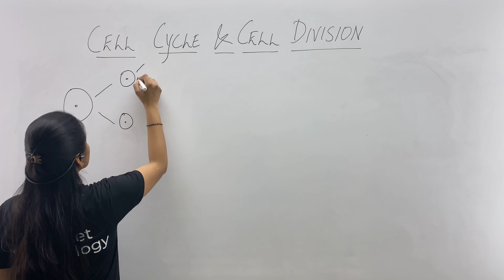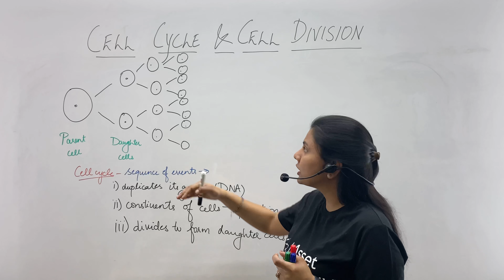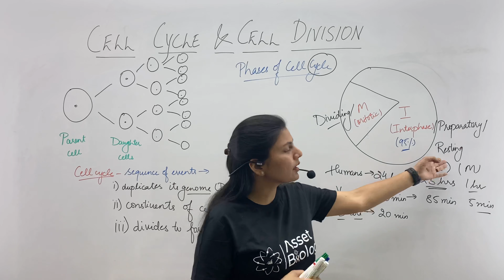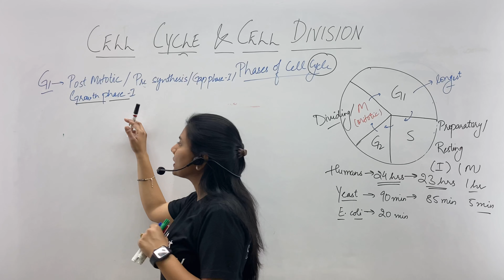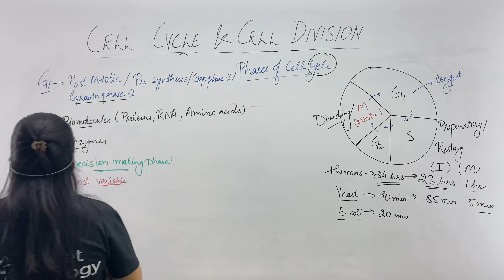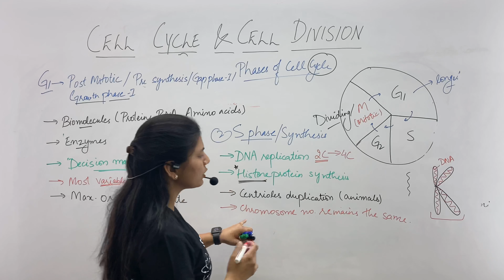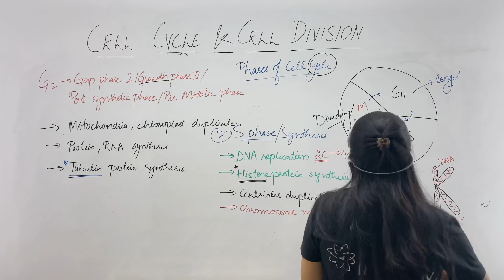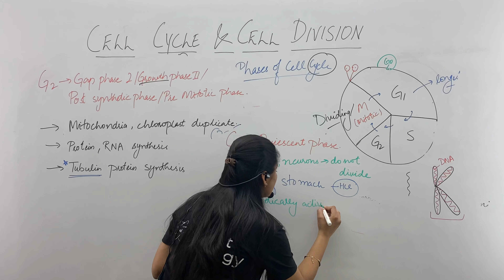Cell Cycle & Cell Division | Part 2 | Phases of Cell Cycle | Class 11 Biology | NCERT | NEET